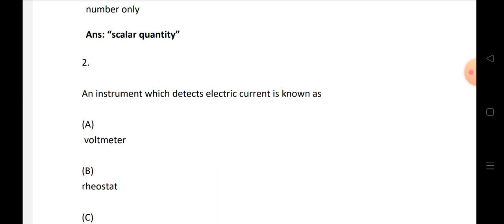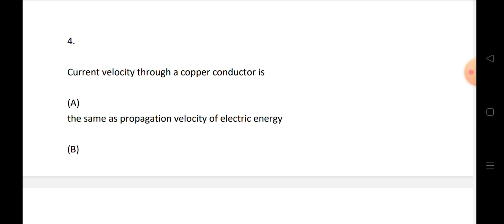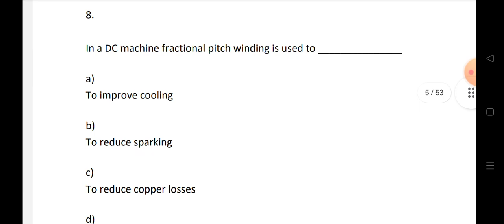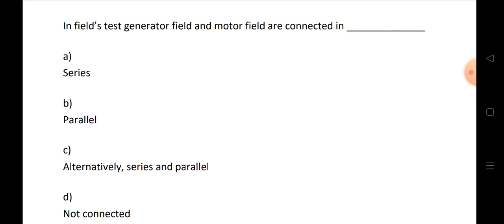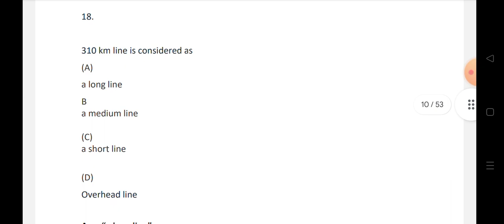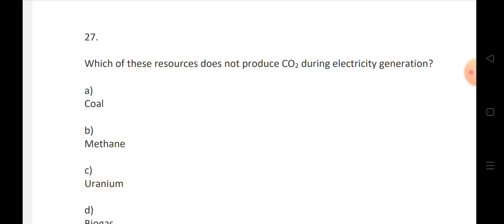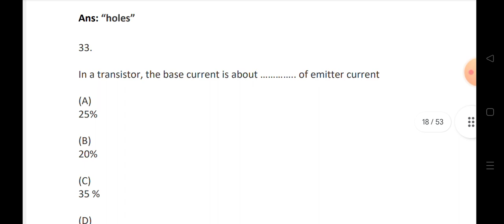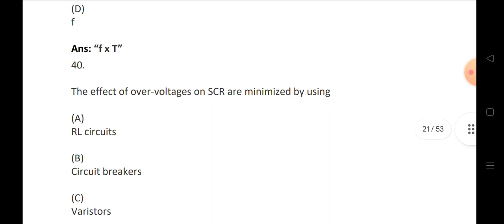BARC ITI ELECTRICAL PREVIOUS PAPER, BARC DIPLOMA ELECTRICAL PAPER, POWER GRID ELECTRICAL BITS,SSC JE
INDIAN NAVY CHARGEMAN MCQ BITS FOR BOILER MAKER,ENGINE FITTER,FOUNDER,GT,ICE ,PIPE FITTER,MACHINIST
INDIAN NAVY CHARGEMAN MEGA OFFLINE TEST, FREE OFFLINE TEST,NAVY CHARGEMAN ALL GROUPS,AS PER SYLLABUS

indian navy chargeman admit cards, how to download chargeman admit cards

INDIAN NAVY TRADESMAN MATE 2023 Notification, only iti pass, navy TMM permanent jobs, iti all trades

IF U INREST TO JOIN I STUDY INSTITUTE CONTACT

INDIAN NAVY CHARGEMAN 20 MODEL PAPER PDF FOR ALL GROUPS,EXPECTED exam date,RRB ALP TECHNICIAN,SSC JE

Indian_Navy_chargeman_2023

INDIAN NAVY CHARGEMAN ALL

RRB GROUP-D AND DRDO MTS GROUP::
FOR ANY DOUBTS JOIN::